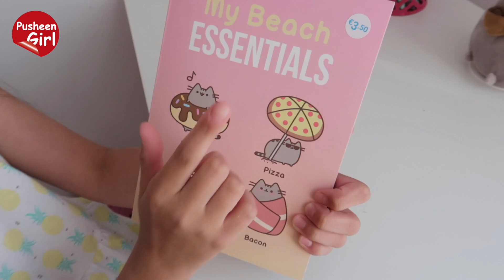♥ WIELKIE POŻEGNANIE | Pusheen Girl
Zapraszamy Was na nowy film "WIELKIE POŻEGNANIE"

F A C E B O O K - @PusheenGirlOfficial